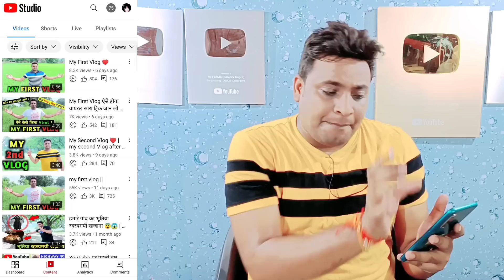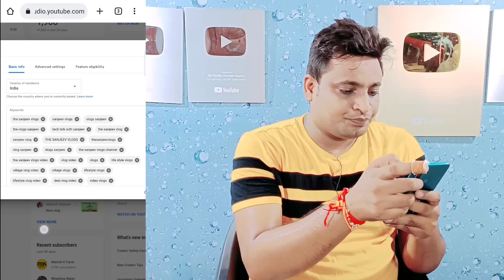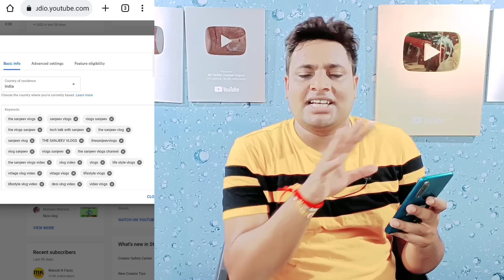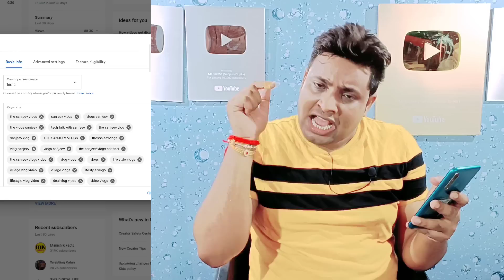ये चैनल KeyWord डालो हो जाएगा FIRST VLOG वायरल 🥳 | My First Vlog Viral Kaise Kare Tips & Tricks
how to viral first vlog video on youtube
vlog channel me kya keyword dale